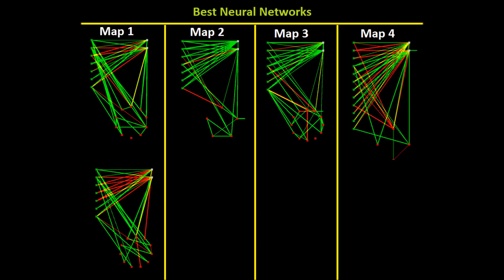Racer AI WIth Evolving Neural Networks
Racer AI training with evolving neural networks. AI learns to control a race car and navigate multiple race tracks.

The four main classes that represent the contents of the research paper.

NEAConsultor.cs: Keeps track of new genes discovered in the world, and has a master genome of all discovered genes.

NEATNet.cs: Takes care of genome storage, genome mutation, crossover reproduction, phenotype activation. etc.

NEATGene.cs: The gene. obviously lol. Has in node, out node, weighted connection.

NEATNode.cs: The node defined by node value and it's type.

Algorithm: NEAT (Neuro-evolution of augmenting Topology)
Number Of Inputs: 5 to 11 sight sensors
Number Of Outputs: 2 (rotational velocity and forward velocity)
Neural Network Storage Type: Gene system as described by NEAT
Activation Function: Hyperbolic tangent approximation
Ranking Function: Explicit fitness sharing for specification